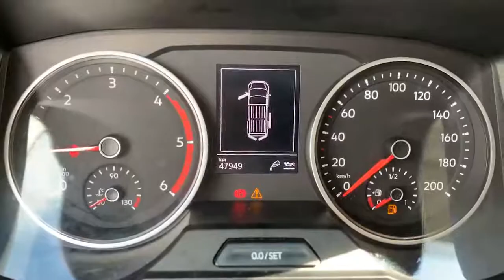MAN TGE 3.140 4X2F SB (1374620)